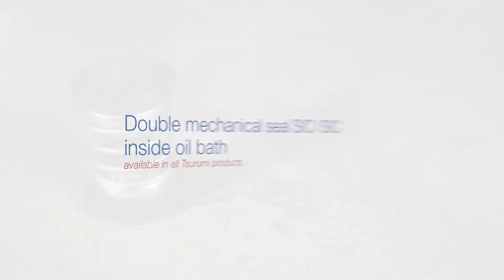Tsurumi Dual Inside Mechanical Seal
Tsurumi's double inside mechanical seal with silicon carbide faces provides longer operational life of any seal available. The seals sit inside an oil bath, constantly lubricating the seals. Mechanical seals are completely protected from abrasive materials.